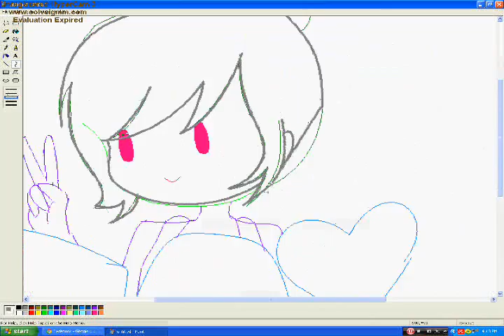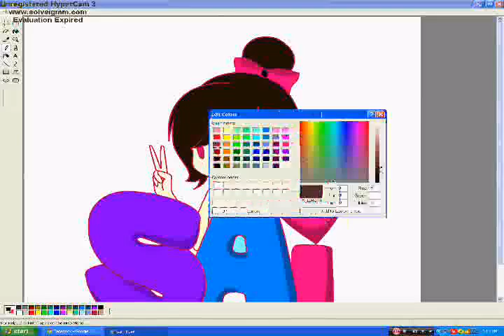Speed Painting in MS Paint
For a dear friend of mine, Sai :3